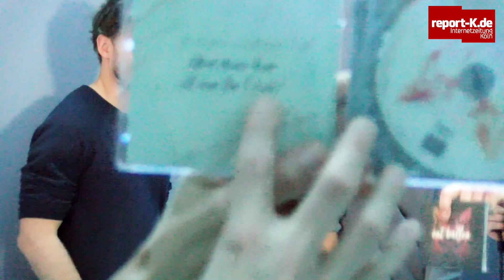Cat Ballou über ihr neues Album und Label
Die erfolgreiche Band Cat Ballou im Gespräch mit Andi Goral über das neue Album Cat Ballou,  das 2018 gegründete Label Miao Records, die Sommersingle "Urlaub" und wie die Bandmitglieder, die mehr als 350 Auftritte pro Jahr absolvieren, abschalten.